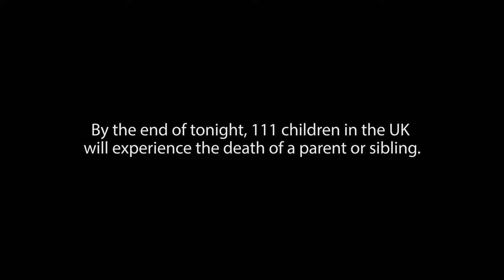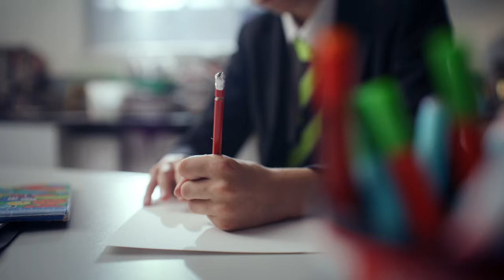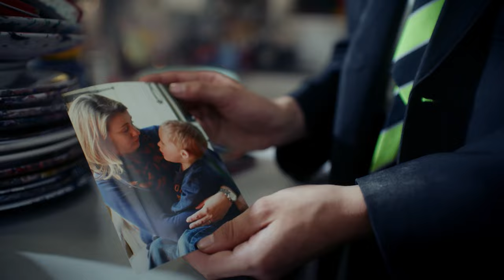Meet the children Grief Encounter support every day..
Premiered at Grief Encounter's 'Out of Darkness' Gala Dinner 2022, 7th November '22, this film meets 4 children supported by the charity, who have all suffered the death of a parent or sibling.

If you are affected by the content of this film, please contact Grief Encounter's free, national helpline on 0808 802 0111 weekdays, 9am - 9pm